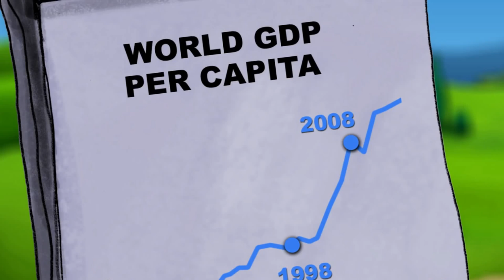Všetko je úžasné a nikto nie je šťastný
Profesor Bryan Caplan z George Mason University v rámci série Econ Chronicles vysvetľuje, prečo sa svet zlepšuje - a prečo tomu ľudia odmietajú uveriť.